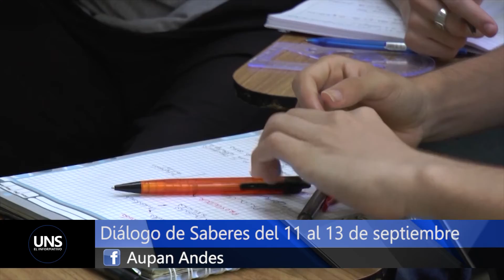OPORTUNIDADES DE REGIÓN, DIÁLOGO DE SABERES